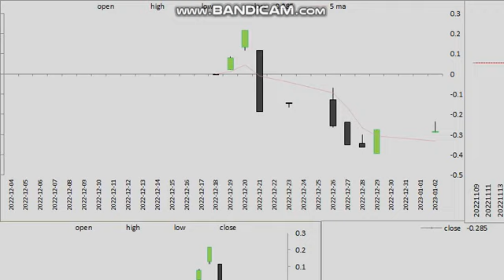20230102 status daytrading